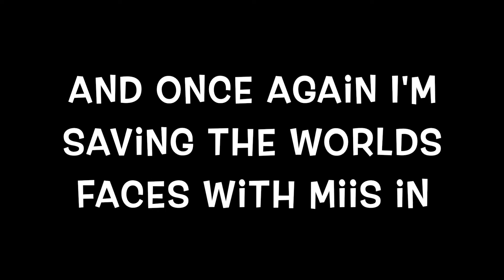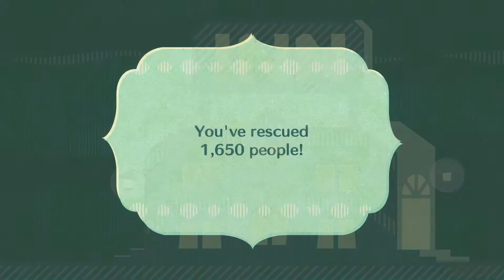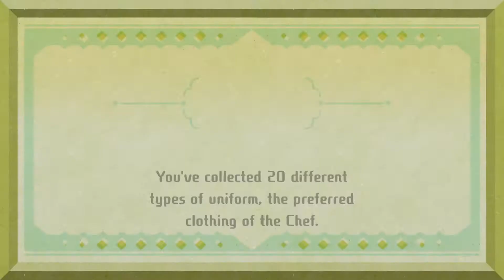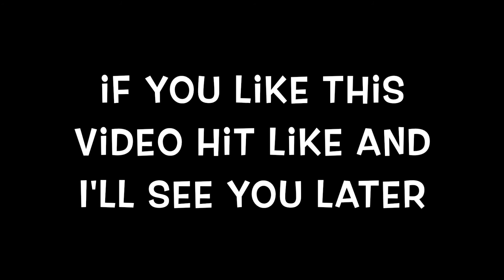Miitopia Switch Version Part 49